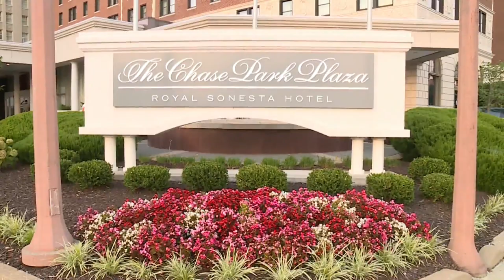Chase Park Plaza Hotel celebrates centennial as STL landmark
That's right guys, the chase is the place, and you are invited to cut the centennial cake this Thursday.